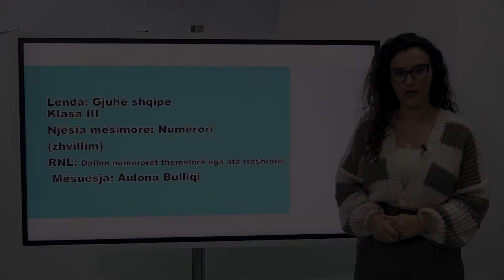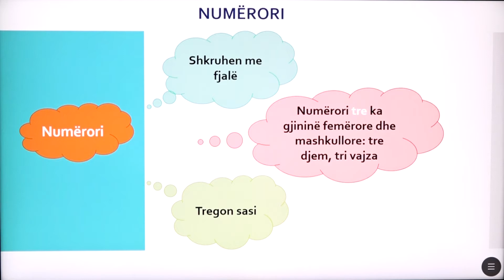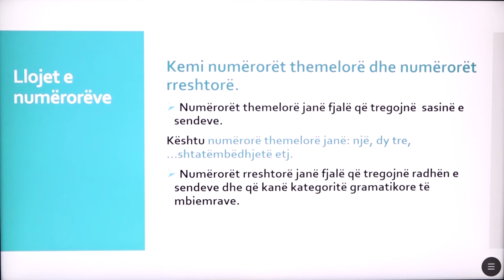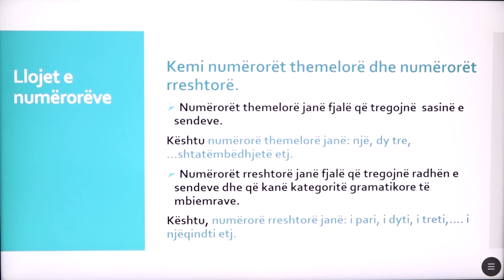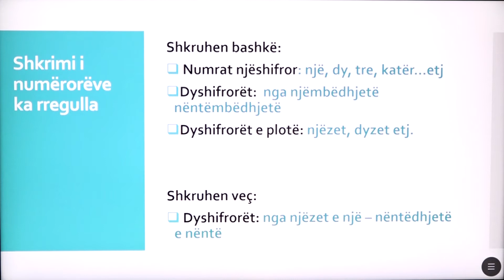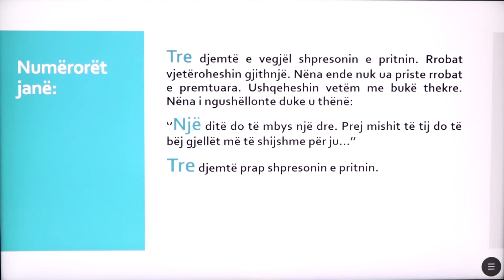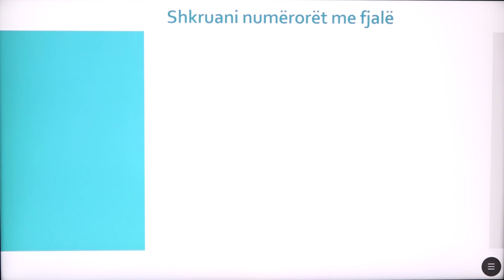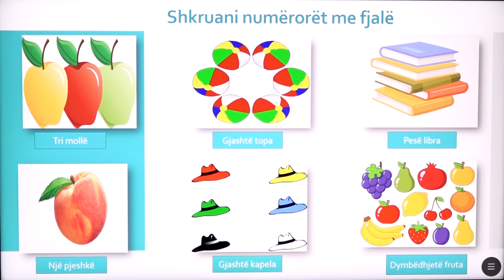3 01 095 - Java 20 - Gjuhë shqipe - numërori